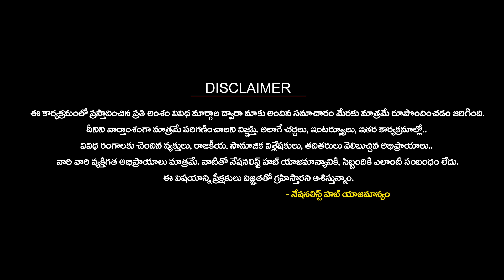Netflix Series 'IC 814: The Kandahar H!jack' Controversy | Nationalist Hub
Our Company account details :
IFSC Code: HDFC0008045